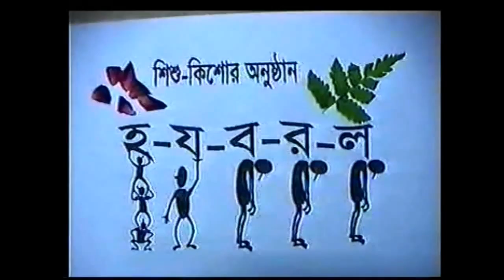hojoborolo Part 01 DTF 2000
DTF 2000